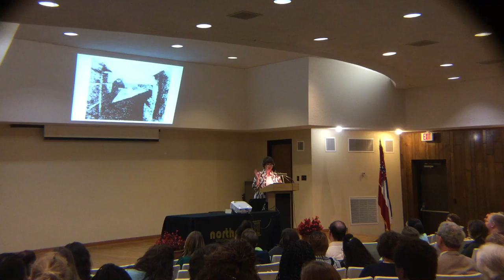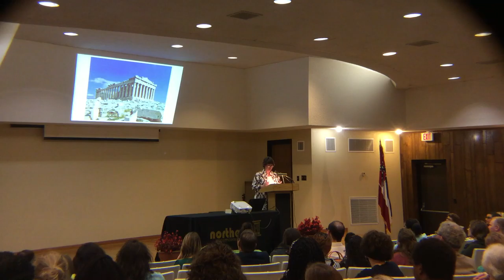2015 NEMCC Humanities Teacher of the Year Lecture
Northeast Mississippi Community College art instructor Melody Shinn delivers her 2015 Humanities Teacher of the Year lecture entitled, “The Art Connection,” on Tuesday, November 10, 2015 in the Anderson Hall Auditorium.